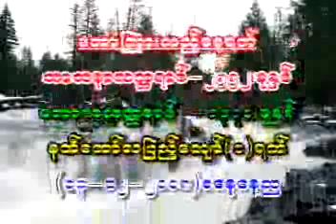၁။ ခရီးခဲမွ လြန္ေျမာက္ၾက တရားေတာ္ ၁ ၁၃ ၂ ၂၀၀၉ ည